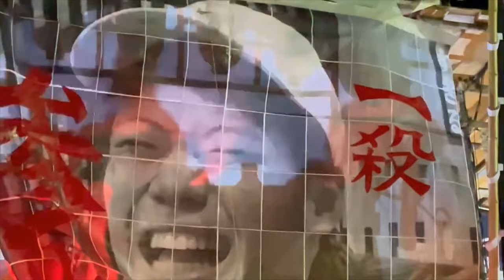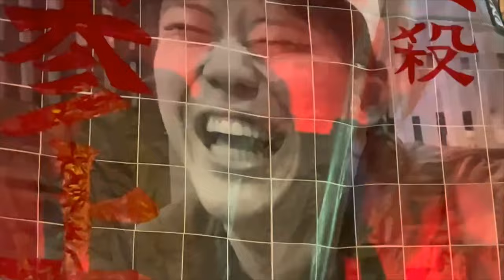令和6年 (2024) 十三町会ふとん太鼓 宮入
十三町会ふとん太鼓 令和6年10月12日土曜日 石津太神社宮入

2024年度 石津太神社秋祭り
令和6年10月11日12日13日

石津若中ふとん太鼓 西地蔵会ふとん太鼓
石津川向ふとん太鼓 北若中ふとん太鼓
石津東ふとん太鼓 十三町会ふとん太鼓